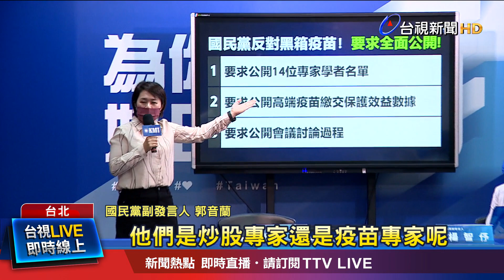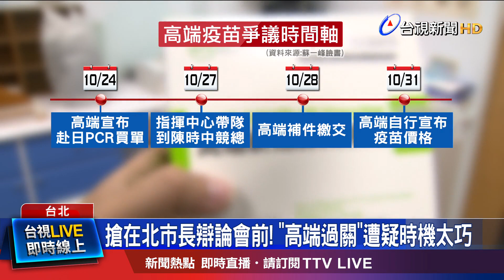搶在北市長辯論會前! 高端過關遭疑時機太巧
國產高端疫苗順利保住EUA資格，也獲得專家認證，但國民黨要求，公開專家名單還有審查過程，也質疑衛福部趕在選舉前公布，是為了挽救陳時中的選情，對此，指揮官王必勝回應，他們加班加速，現在又被質疑速度太快，食藥署也發聲明，不公開審查委員名單，是為了避免專家受到騷擾，所以任何一種疫苗，名單都沒曝光。